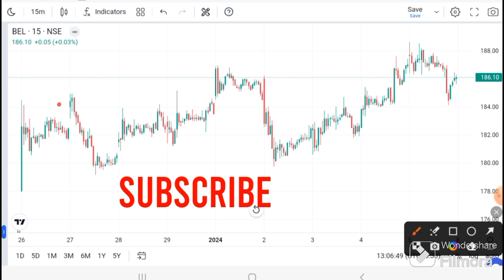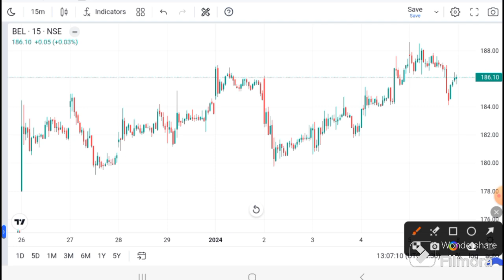BEL SHARE LATEST NEWS | BEL TODAY NEWS I BEL Analysis I BEL TODAY TARGET I Bel target today